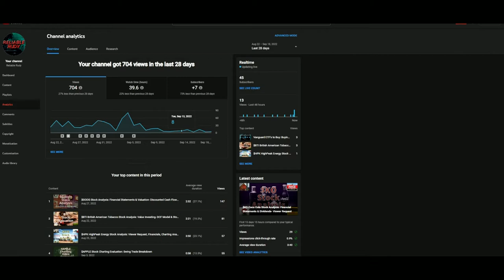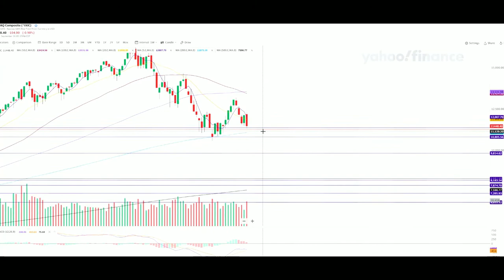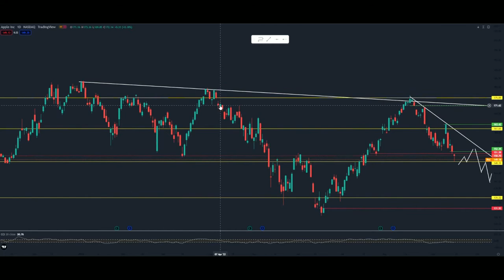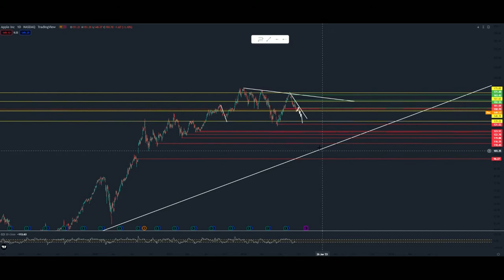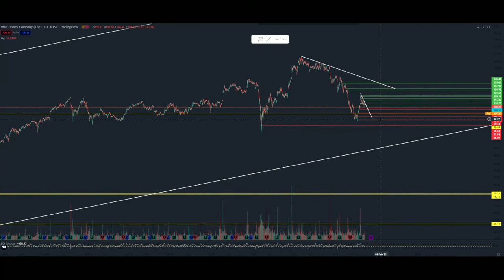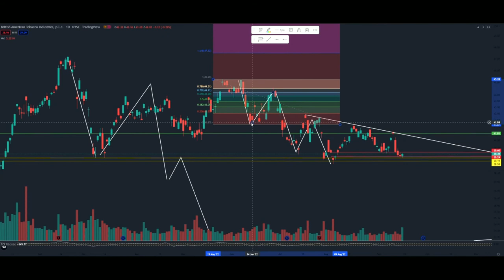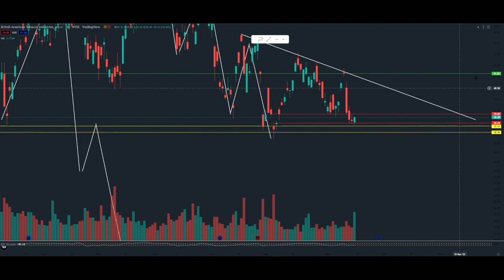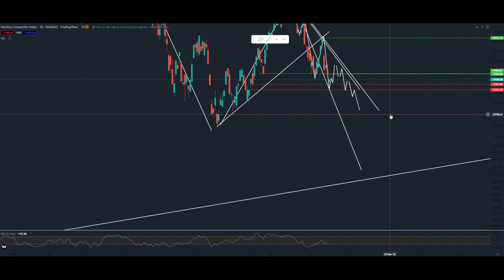Charting Analysis: NQ, APPLE, GOOGLE, DISNEY, NFLX, BTI, HPK- Charting Update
In the video "Charting Analysis: NQ, APPLE, GOOGLE, DISNEY, NFLX, BTI, HPK- Charting Update", I touch base on the previous charting videos made on this channel. Starting with the Nasdaq (IXIC,), Apple (APPL), Google (GOOG), Disney (DIS), Netflix (NFLX), British American Tobacco (BTI), andHighPeak Energy (HPK)
The goal for the video is to give an update on some of the information I've already stated, if anything has changed, or what I'm going to be looking for going into the future. It's impossible to know what the exact trading movements are going to be. Please note, all of the information is simply my opinion, they're so many variable that play into each situation and it would be impossible to tell exact what is going to take place.

IXIC          1:40- 7:30
APPL        7:30- 10:05
GOOG       10:05- 11:50
DIS            11:50- 13:35
NFLX        13:40- 15:25
BTI            15:30- 19:05
HPK          19:05- 20:25

Work Cited:
Youtube.com
Tradingview.com